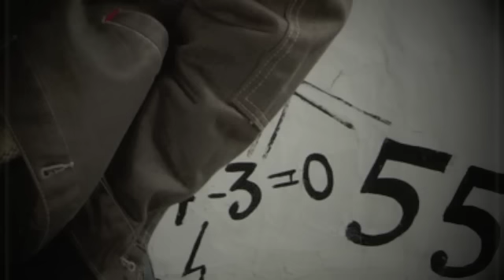يا سمار بصوت الفنان فواز المرزوق - حفله (جوده عاليه)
اغنية يا سمار بصوت الفنان فواز المرزوق